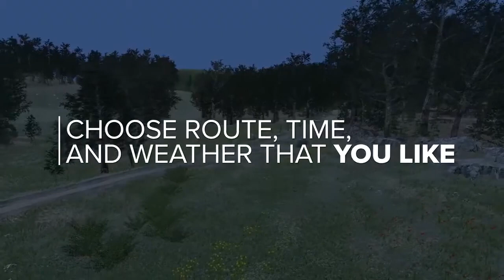Octonic VR for Treadmill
GIVE YOUR VR RUNNING WORKOUTS A DESTINATION. Transform boring treadmill workouts into VR fitness adventures with friends in Octonic’s virtual worlds.